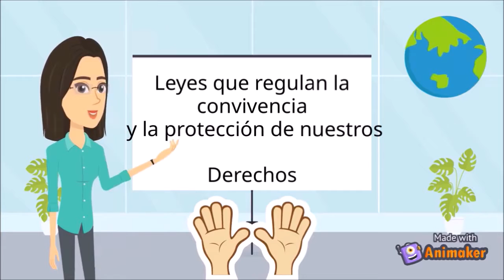Clase FCYE “Platiquemos de la legalidad y la justicia”